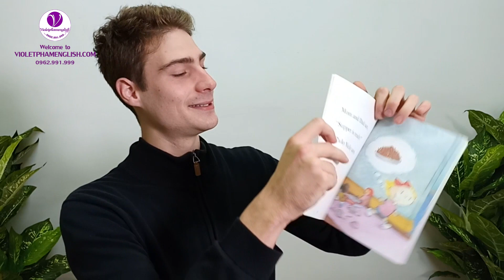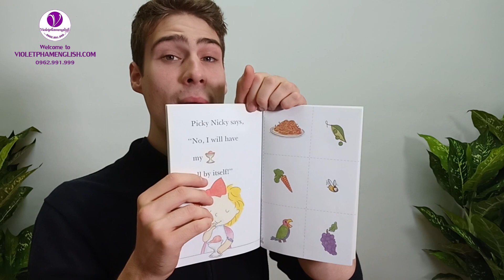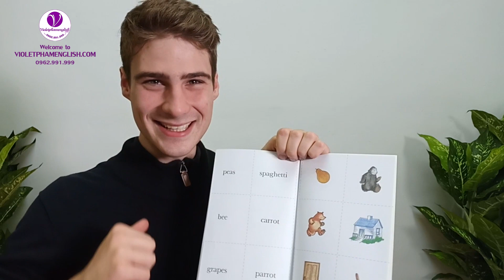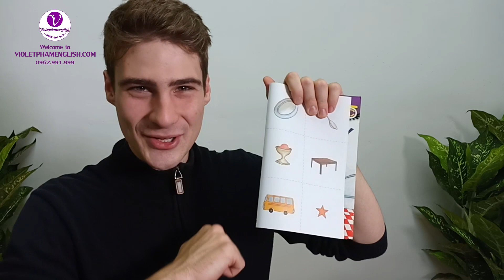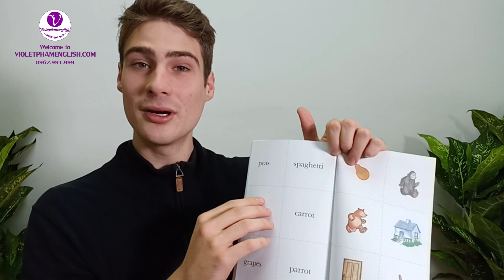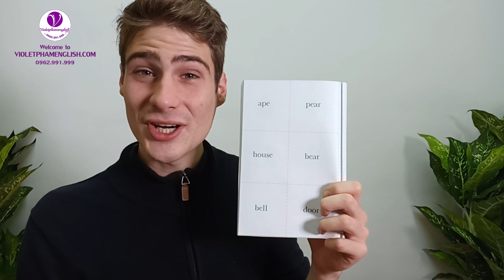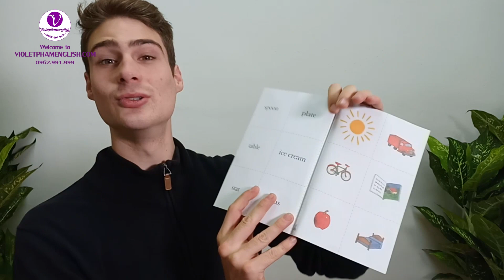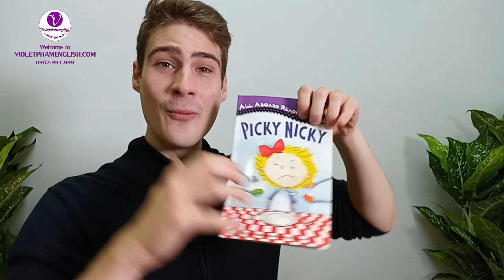BÀI 1: THẦY MATKO GIỚI THIỆU TRUYỆN "PICKY NICKY"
"Picky Nicky" là câu truyện tiếng Anh hài hước, mang đến không gian học tập thỏa sức sáng tạo với đa dạng các giáo cụ và những audio truyện với nhiều giọng đọc, ngữ điệu phong phú. Bài học này, thầy Matko sẽ giới thiệu với các em câu truyện "Piicky Nicky", các em chú ý theo dõi và luyện tập cùng thầy nhé!
 ☞Tham Gia Nhóm "HỌC TIẾNG ANH CÙNG CÔ VIOLET PHAM"

Hãy Theo Dõi Tại:

* Page Học Tiếng Anh Cùng Cô Violet Phạm

* Lớp Khai Quật Tiếng Anh Từ Gốc Cùng Cô Violet 100% Miễn Phí

*** Các số hotline hỗ trợ phụ huynh:
© Bản quyền thuộc về VIOLET PHAM ENGLISH
© Copyright by VIOLET PHAM ENGLISH ☞ Do not Reup